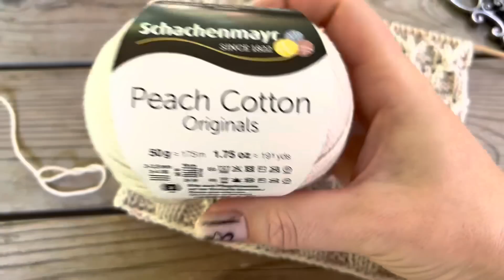Вяжем быстро роскошный узор: для топа, майки, кардигана!!! 💥💥💥 Super easy knitting pattern